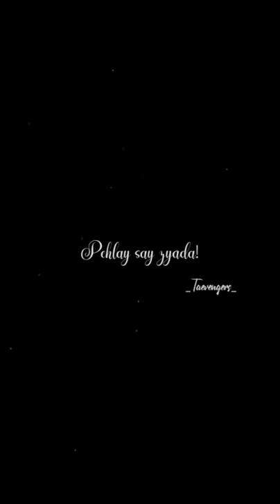BTS HINDI MIX TIKTOK/INSTA REELS VIDEO 🔥🔥@cuteanimals7742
Jhope video
taekook video
Jikook video
kookmin video
BTS
bts hindi tiktok compilationbts hindi tiktok compilation part 1bts hindi tik tok compilation reaction